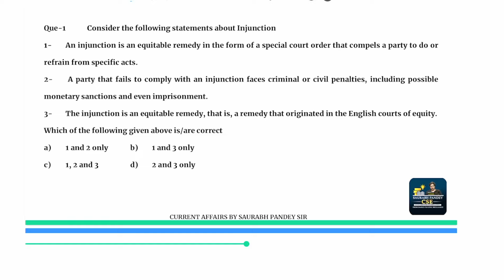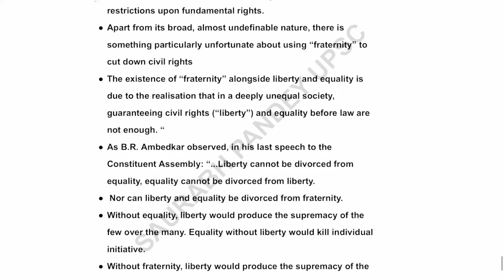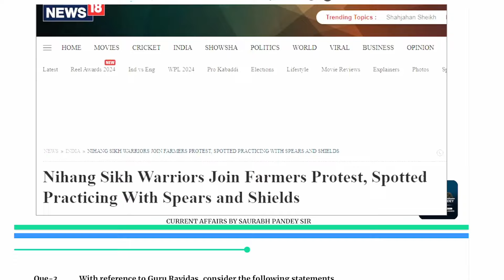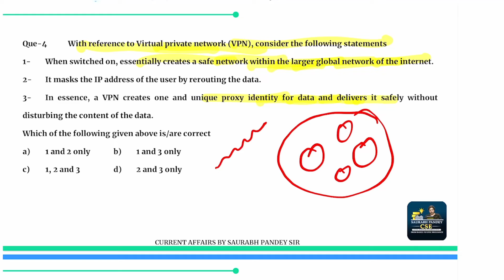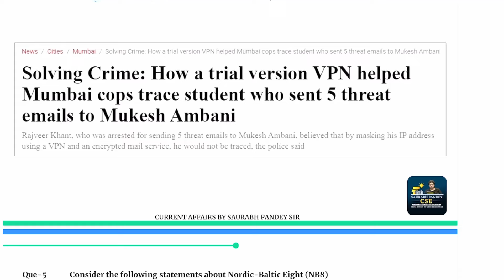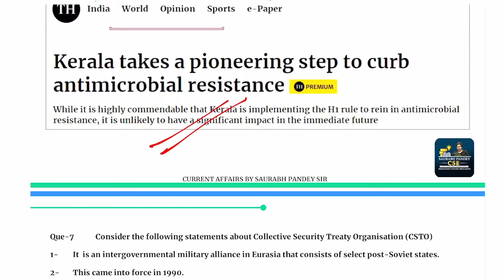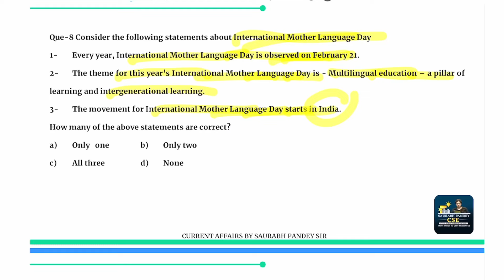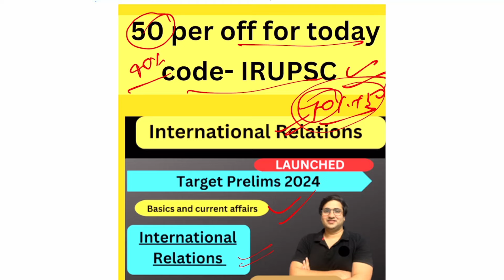5AM Crack upsc prelims series I Advanced current affairs II AMRITH , Nordic-Baltic Eight (NB8)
currentaffaris